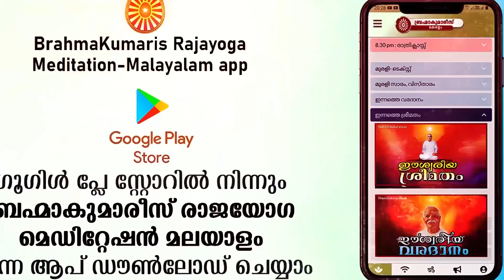B.K. SANTHOSH DIDIJI | രാവിലെ എഴുന്നേറ്റത്തിന് ശേഷം ചെയേണ്ട പ്രധാന കർത്തവ്യം